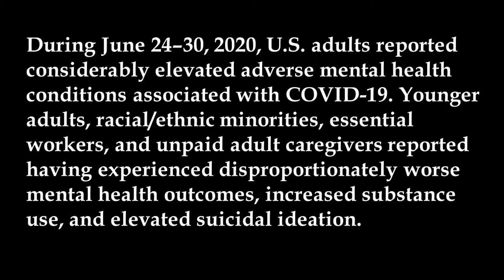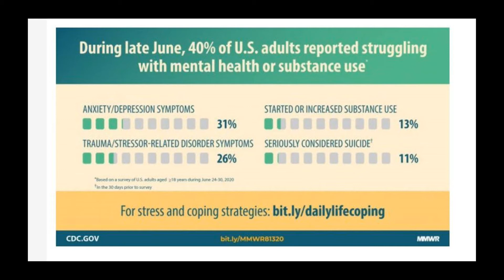166 Days in to 15 Days to Flatten the Curve Commentary on the Emotional Toll on Americans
166 Days in to 15 Days to Flatten the Curve Commentary on the Emotional Toll on Americans